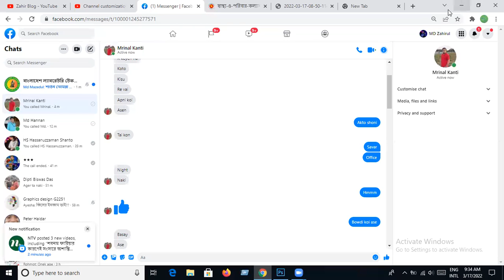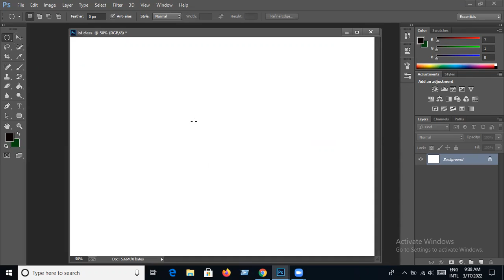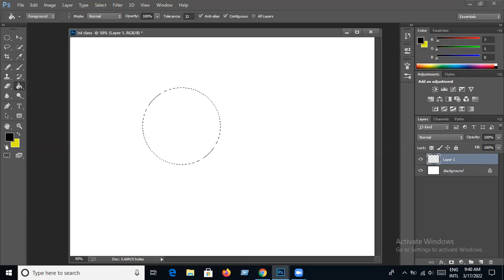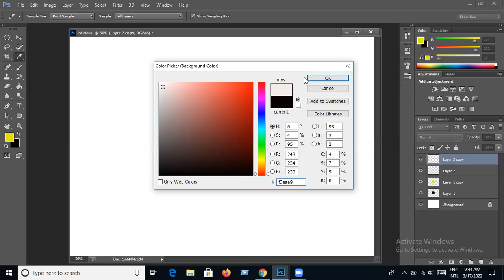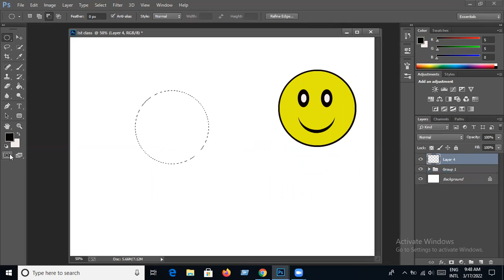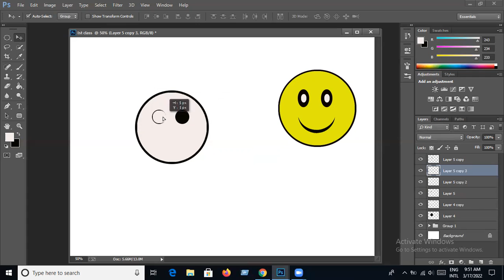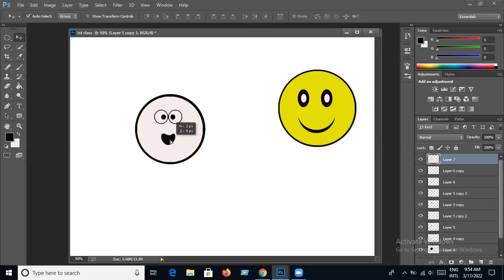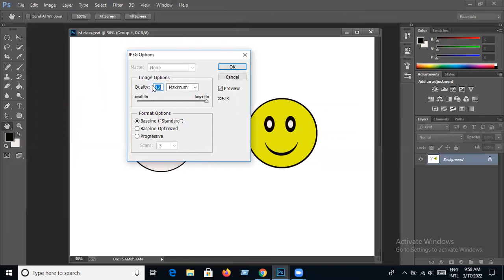Graphic Design Banla Tutorila, Class No:01